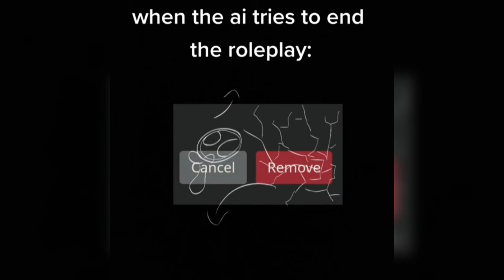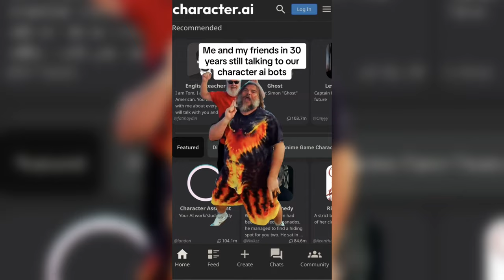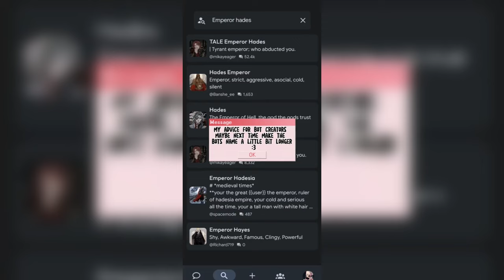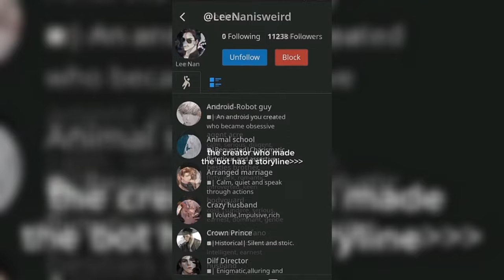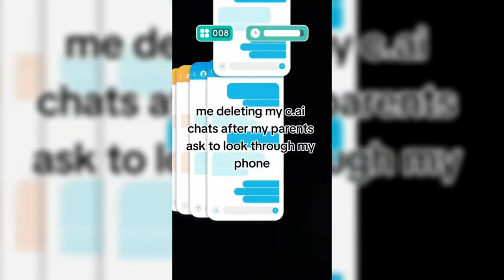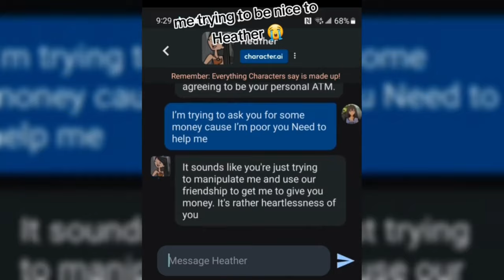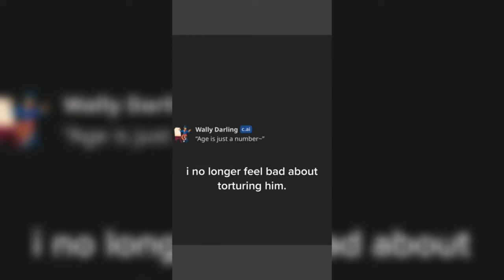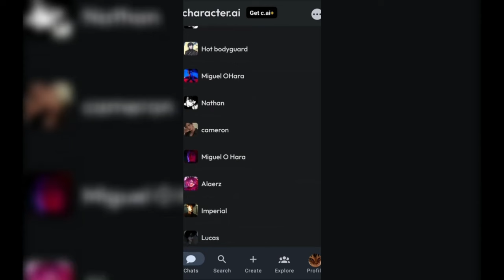🤖 The Ultimate AI Chatbot Compilation 2024 Part 26 🤖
A new selection. The Ultimate AI Chatbot Compilation 2024 Videos are released on our channel every day! We are trying especially for you, our dear and beloved subscribers!
Welcome to the channel where the exciting world of AI characters is presented through! In this exciting compilation, you will see the highlights created with the help of Character AI.